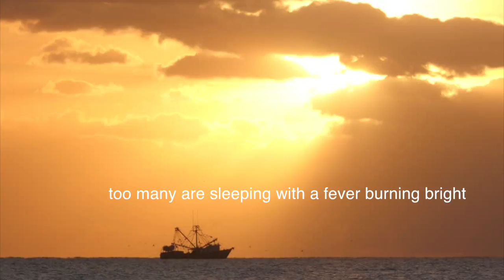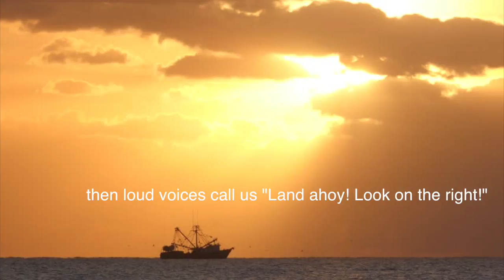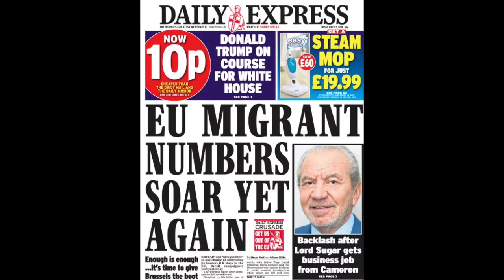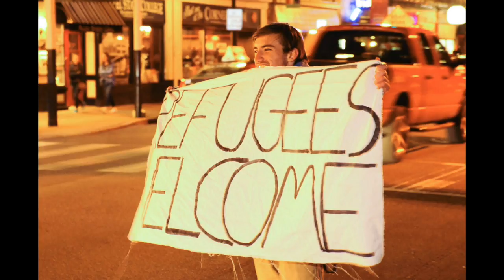Refugees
My thanks and acknowledgement to all persons and media outlets for the use of the photographic material contained in this video.

"Refugees" was performed by The Undercover Band on September 30th 2016 at the Festival of Cultures in Kassel, Germany. Footage at 6.34 is from the band's performance at the Friedrich-Naumann Street party on July 9th 2016.

A trip of a lifetime
Heading out across the sea
My homeland behind me
And my hopeful family

We paid a small fortune
For a place upon this boat
They told us “Don’t worry.
Just a few more hours afloat.”

I counted my comrades
All a hundred forty-five
We have no more water
But we’re going to survive

We have no protection
Not a shred of shade to go
This fireball is scorching
Taking twenty-seven souls

Too many are sleeping
With a fever burning bright
“Land ahoy, look on the right!”

So many refugees
So many refugees
Why are they going to sea now?
What are they going to be now?
So many refugees
Burned in the deep blue sea
What are they going to do now?
What are we going to do now?
So many refugees
So many refugees
Wa wah wa-wa a widdee wa

Michael Konzok congas and drums, Joachim Schulz electric guitar, Joe Finer vocals and harmonica, Till Mertens piano, Wolfgang Schödel bass.